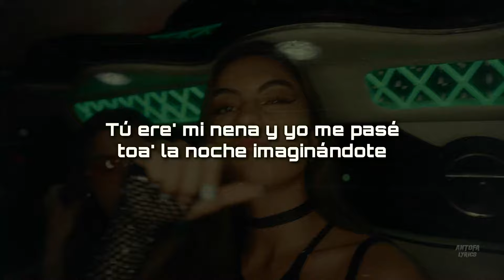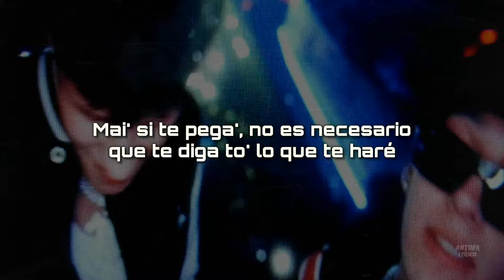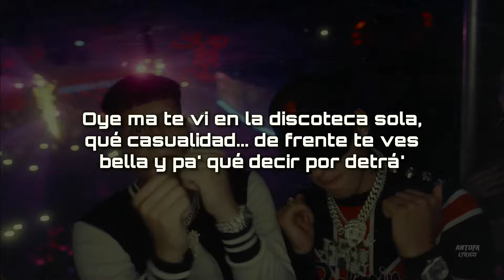CASUALIDAD - Pailita ft. Kidd Voodoo // letra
*Este video no tiene ningún fin de pasar a llevar el contenido original de los artistas y todo el equipo detrás, al contrario, apoyarlos.